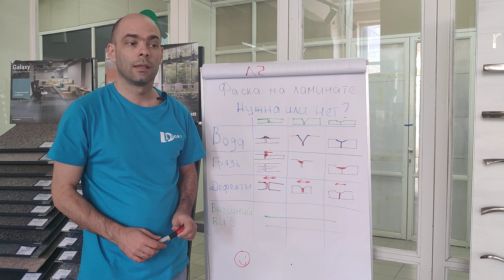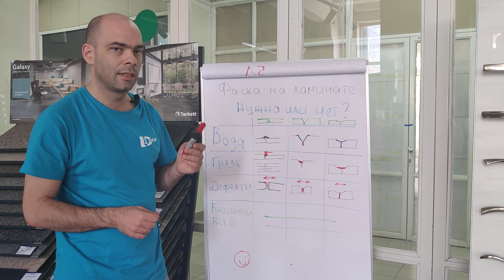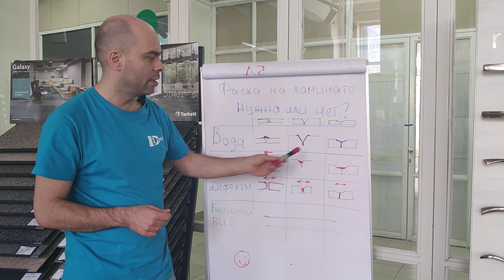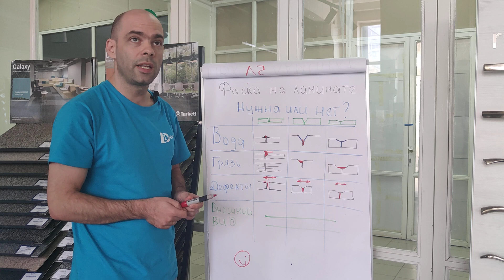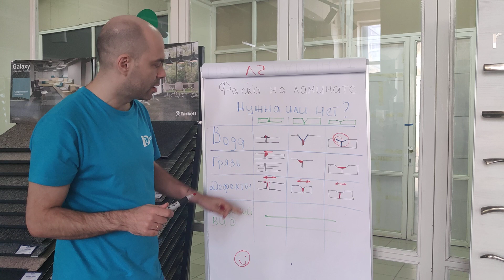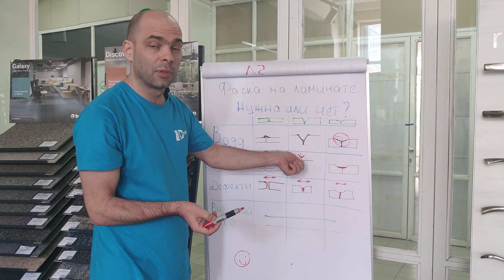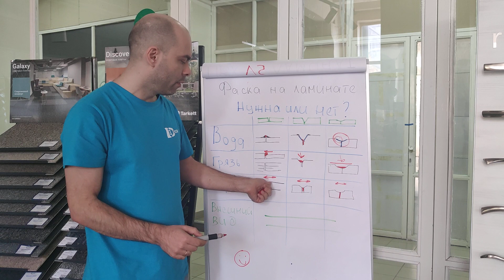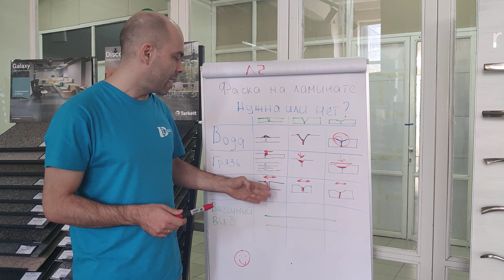Ламинат с фаской. Зачем нужна фаска на ламинате и какая от нее польза.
На ламинате по его краям вместе стыковки может быть углубление. Это углубление называется фаской
Фаска бывает 2-х видов V-образна и U-образная
В видео, рассказываю, о влиянии воды, грязи, дефектов на ламинат с без фаски и с фаской